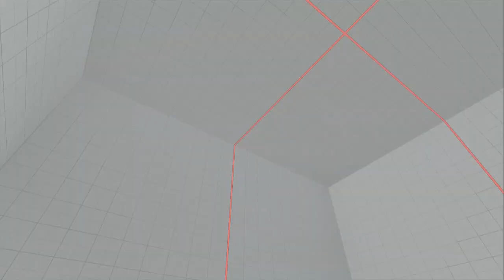SFV AE - Mago (Cammy) vs Yuzuponzu (M. Bison)